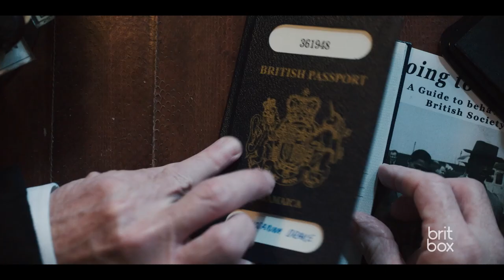Exploring 'Three Little Birds': A Journey with Lenny Henry's Ancestors on BritBox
Dive into the heartwarming series 'Three Little Birds', inspired by Sir Lenny Henry's family history, as it unfolds the adventurous tales of three women venturing from Jamaica to the UK for a brighter future. Join 'What She Said's Anne Brodie in an engaging conversation with stars Yazmin Belo and Saffron Coomber, who bring to life the stories of these courageous aunties. From seeking love and faith to chasing dreams of stardom, discover their triumphant journey now streaming on BritBox.